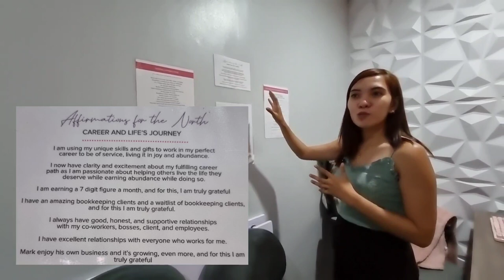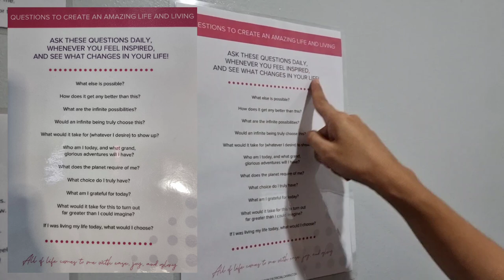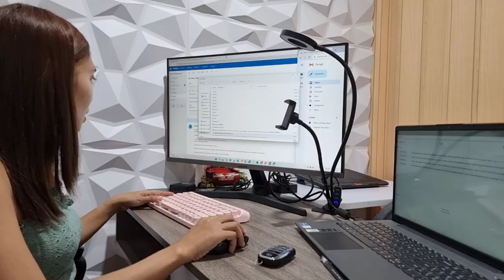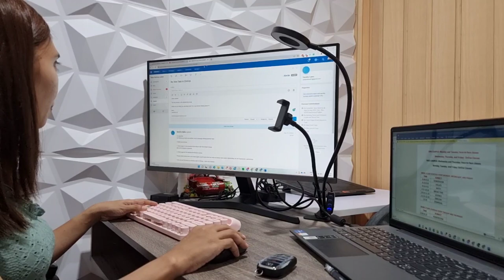HOW I SET-UP MY OFFICE AS A FREELANCER | Kajea Vlogs